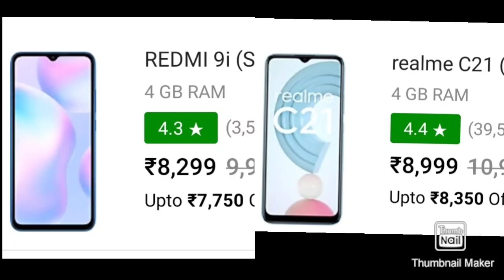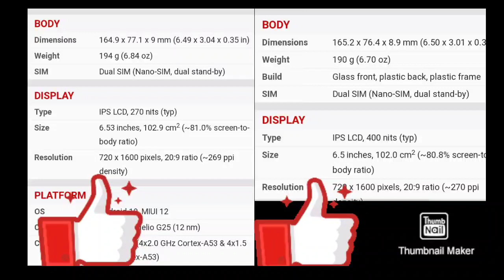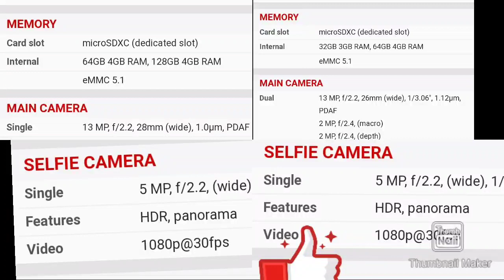redmi 9i Vs realme c21 ഏകദേശം ഒരേ price tag ൽ വരുന്ന രണ്ടു ഫോണുകൾ ഏതാണ് best Phone ?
9000 രൂപയ്ക്ക് വാങ്ങാവുന്ന best Phone